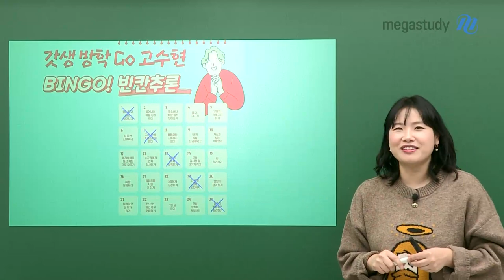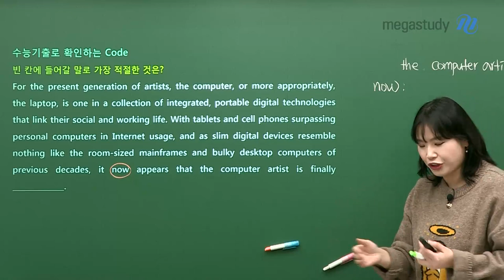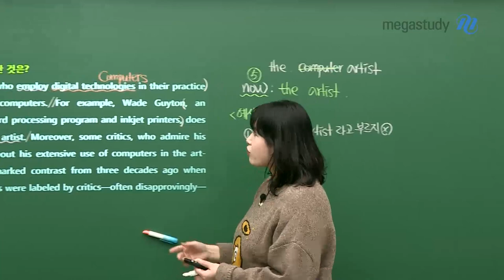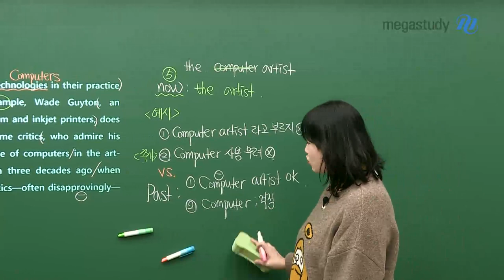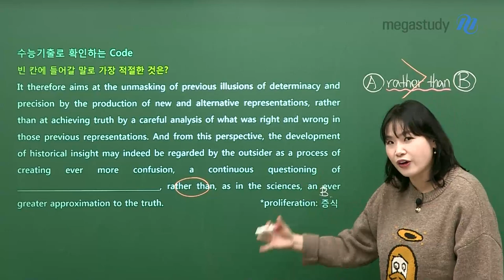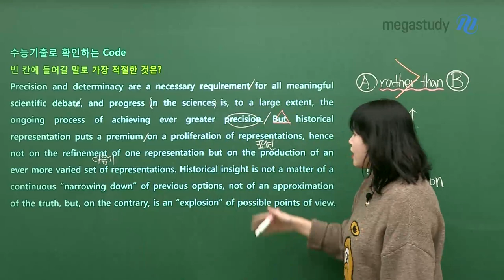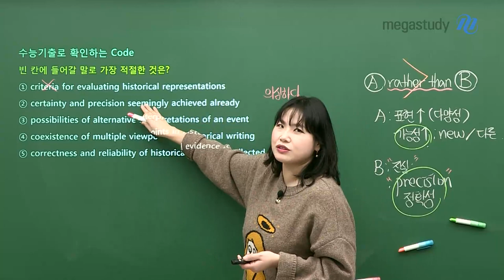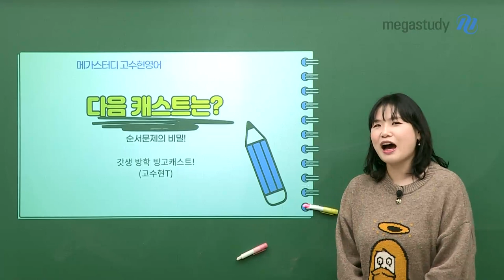[메가스터디] 영어 고수현쌤 - 갓생 방학 빙고! 빈칸추론으로 10점 올리기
빈칸추론

2점 문항 2개, 3점 문항 2개인 10점의 빈칸추론

1등급 장애물인 빈칸추론 문제를 우린 스마트하게 뛰어넘어봅시다!

어떻게? 3단계로 빙고하듯이 착착착!

빈칸추론 문항 10점 잡는 방법,

정답으로 엔딩하는 고Go 수현쌤이 공개합니당